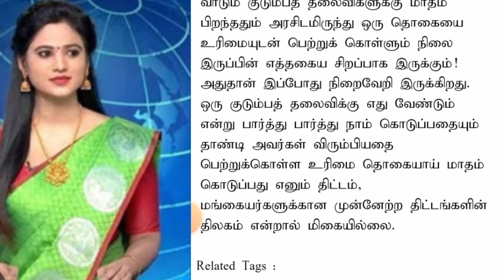கலைஞர் மகளிர் உரிமைத் தொகை - பெண்கள் முன்னேற்ற திட்டங்களின் திலகம்